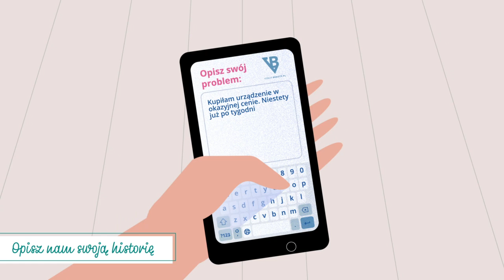Trafił Ci się bubel od firmy X? Spokojnie! Znajdziemy rozwiązanie.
Trafił Cię się BUBEL ? Dostawca odmawia serwisu lub naprawy ?
Spokojnie! Znajdziemy rozwiązanie.
Opisz nam swoją historię…
… a my powrócimy ze specjalnym rabatem na nowe, bezpieczne urządzenie !